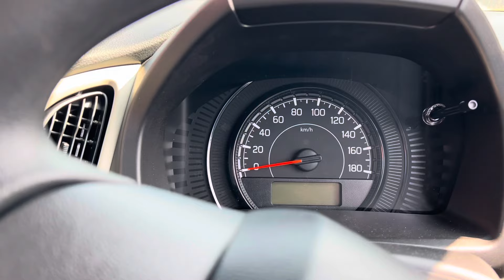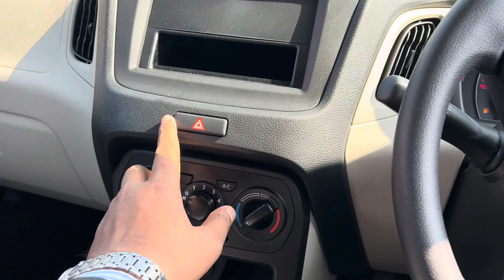Maruti wagon r base model 2024 | maruti wagonr 2024